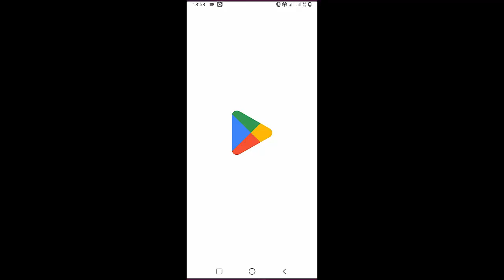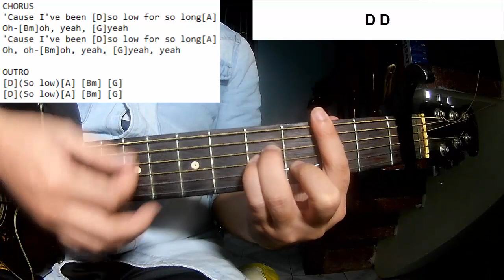Shiloh Dynasty - So low | Guitar Tutorial